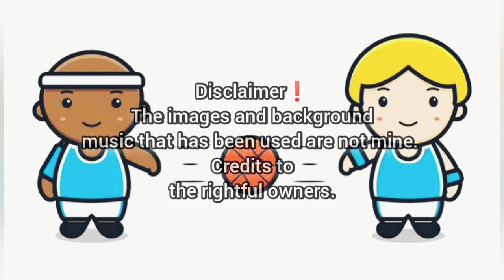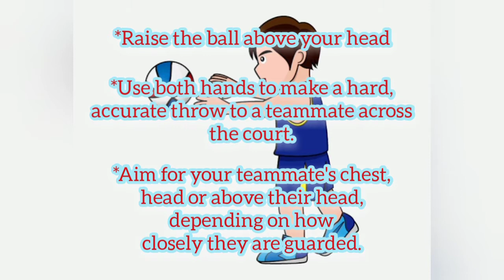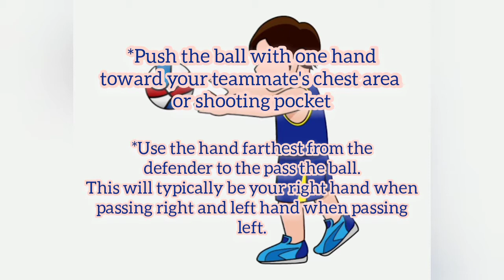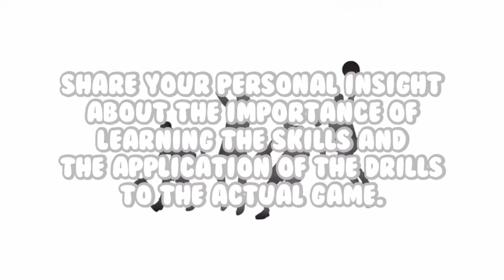Different types of basketball Pass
Declaimer ❗
The images and background music has been used are not mine.

(For school purpose)